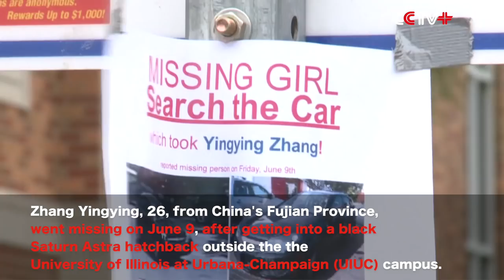Family of Missing Chinese Scholar Zhang Yingying Meets With University Officials in U.S.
Family members of missing Chinese visiting scholar Zhang Yingying met officials of the University of Illinois at Urbana-Champaign (UIUC) on Saturday afternoon.

The meeting came after her father Zhang Ronggao, aunt Ye Liqin and boyfriend Hou Xiaolin arrived at the Chicago O'Hare International Airport in the morning.

Senior officials from the China Consulate in Chicago, as well as a Chinese attorney, accompanied the family during the meeting.

Zhang's father pleaded with U.S. police to speed up the search for his daughter. He said his daughter's return will be the best gift for him on Father's Day, which falls on Sunday.

The university told the family that they will spare no efforts to cooperate with the police to find Zhang as soon as possible.

Robin Kaler, associate chancellor for the Public Affairs of the university, said she is as worried as the family members, and wishes for Zhang’s swift and safe return.

"I have a daughter who attends school here. And so I know how it feels, and you just want your children be safe," she said.

"It's hard on everybody. But it's not as hard as it is on her and her family. We just keep trying to be strong. So that we can do our jobs and bring her home. That's all we want, we just want her to come home," she added.

The China Consulate in Chicago urged the police to continue searching for the missing girl and the Chinese police said they are willing to strengthen cooperation with their U.S. counterparts to help solve this case.

Zhang's aunt Ye said that the whole family is confident in the police's efforts, and they are dying to see Zhang return.

"I believe our Yingying will be back. As her family, we have nothing to do but to believe," Ye said.

Zhang, 26, from east China's Fujian Province, went missing at around 14:00 on June 9, after getting into a black Saturn Astra hatchback outside the UIUC campus.

The Federal Bureau of Investigation (FBI) announced on June 14 that they are treating Zhang's disappearance as a kidnapping case.